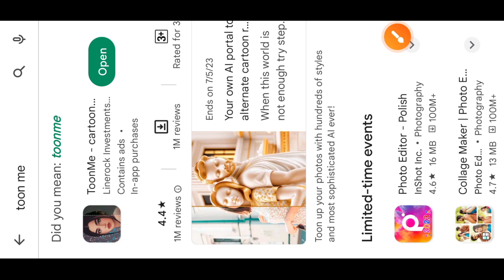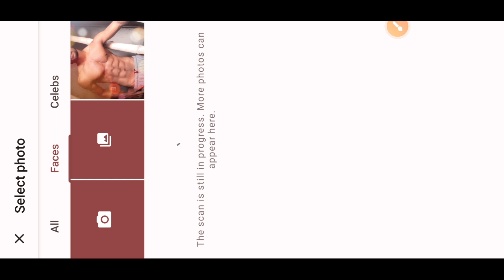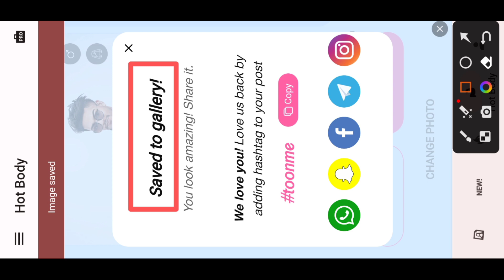3D Six pack bnaye one click me || smooth body editing tutorial 🔥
3D Six pack bnaye one click me || smooth body editing tutorial 🔥